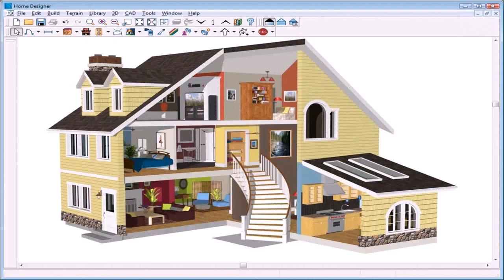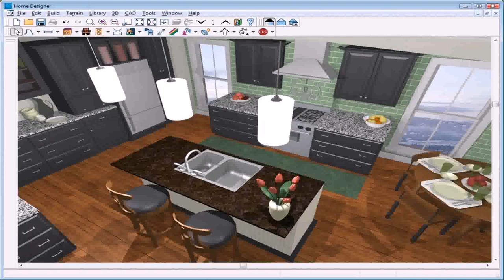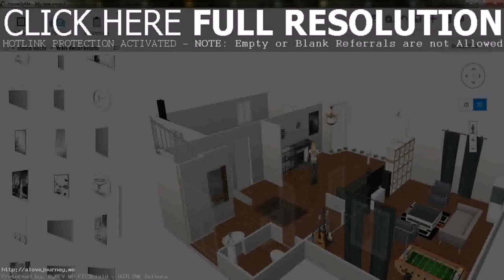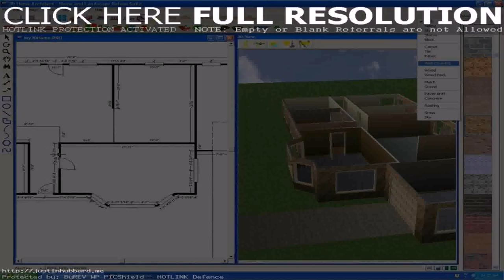Small House Design Software (see description)